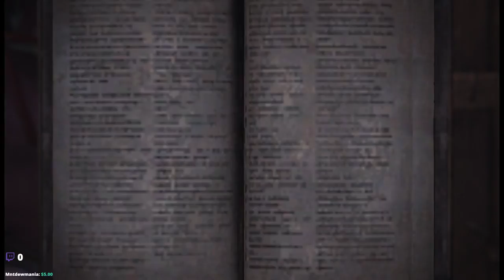Monster Hunter World PC bois! part 113 Back from the dead